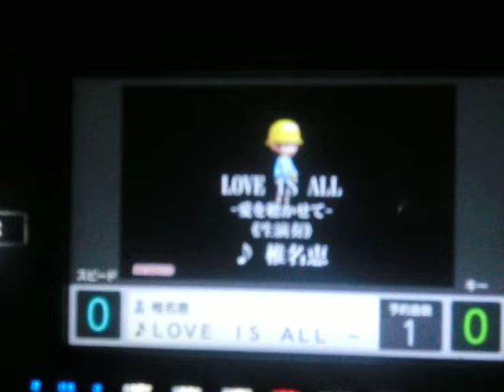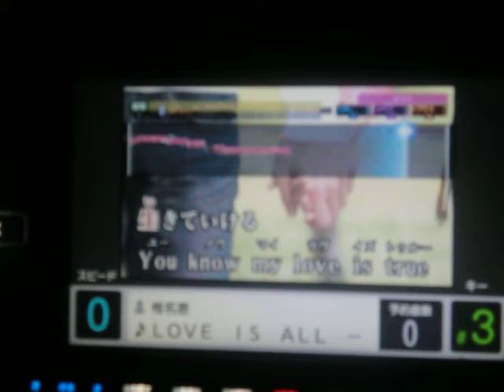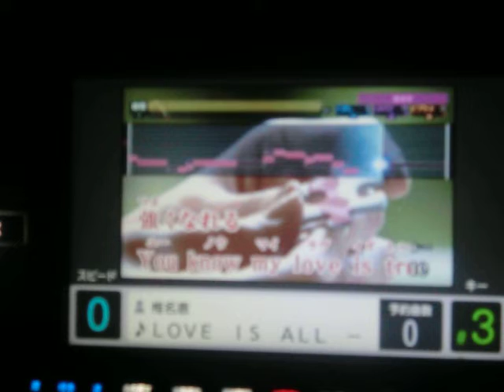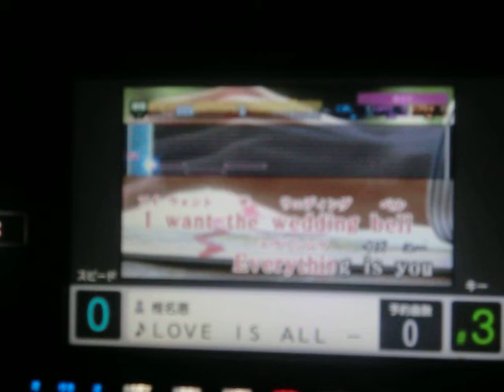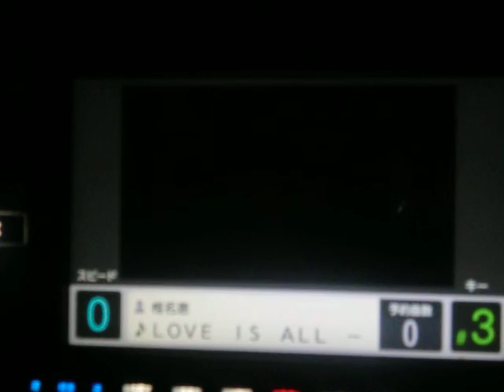LOVE IS ALL 椎名恵 by おやじロッカー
相も変わらぬ面倒くさがり一発撮りおやじが色んな方が歌ってみたしてるのでおやじも初めて歌ってみました♪～θ(＾０＾ )　ホントは小室みつ子さんの夢をたどって の方が好きなんですがカラオケに無いんで（～＿～;)・・・